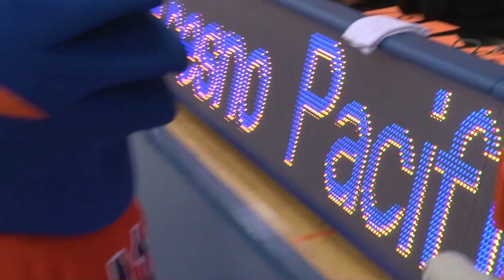2012 Sunbird Hoops Madness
Fresno Pacific Basketball put on a show in the first ever Sunbird Hoops Madness event. The night featured fan competitions with athletes, three point-shootouts, a dunk contest and men's and women's scrimmages.